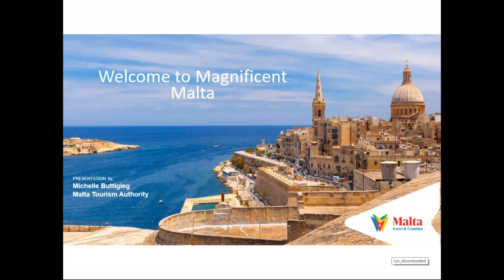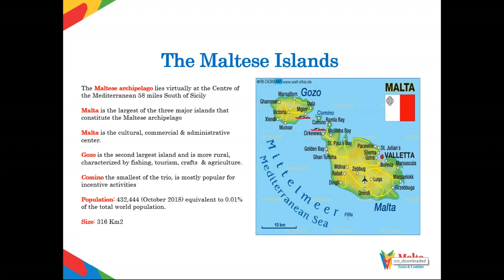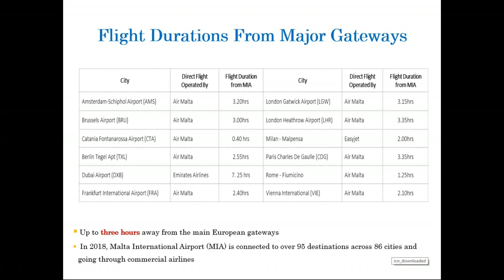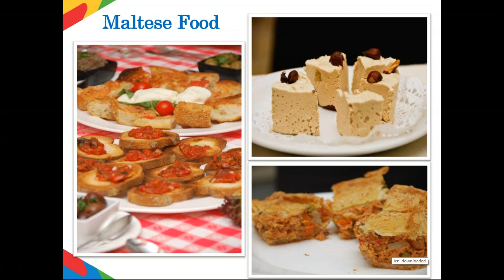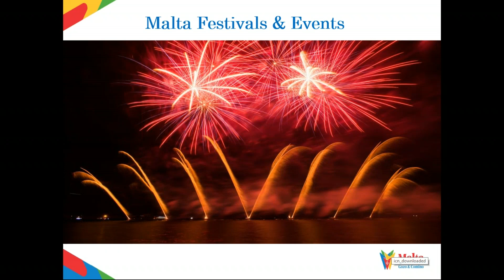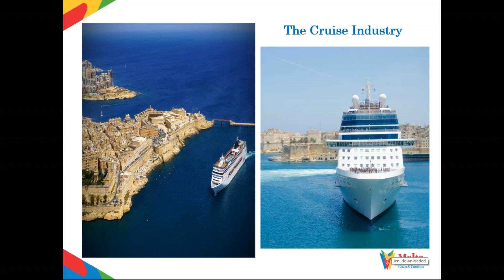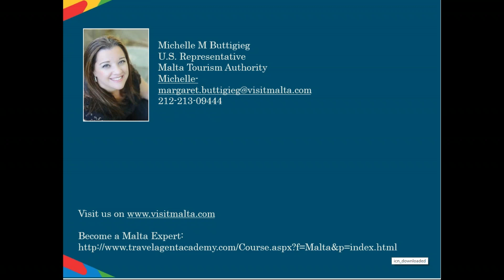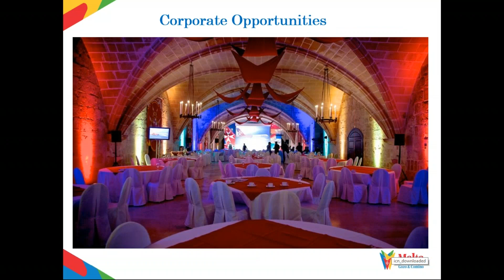Learn about the hidden gem of the Mediterranean, Malta